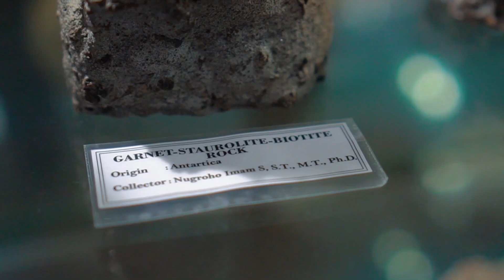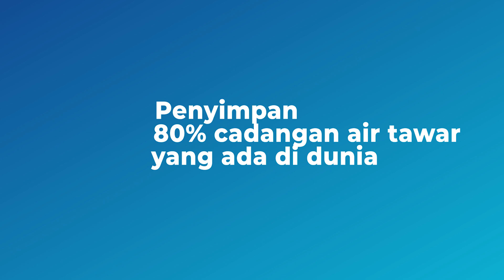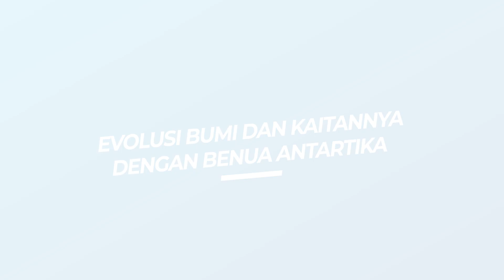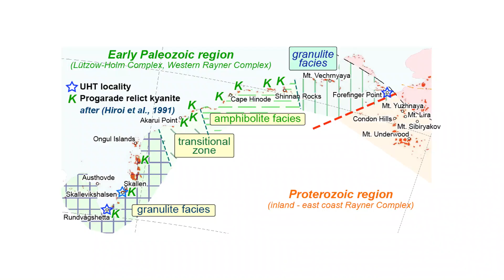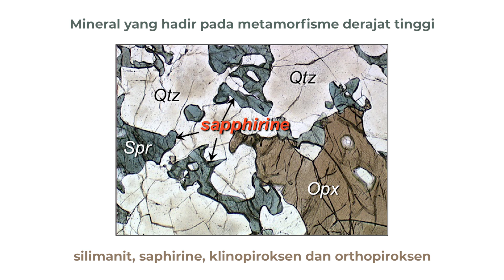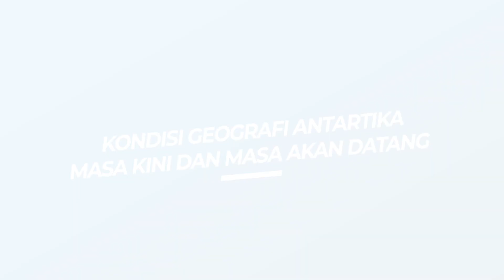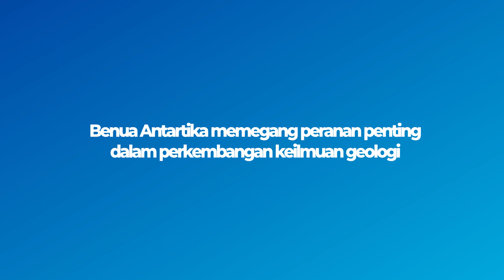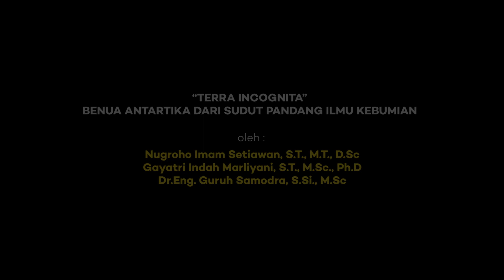Terra Incognita - Benua Antartika dari Sudut Pandang Ilmu Kebumian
Peneliti bumi menyebut Antartika sebagai “Terra Incognita” yang berarti benua paling minim diketahui dan dijamah oleh manusia. Antartika seolah-olah menjadi kapsul waktu bagi evolusi bumi juga bagi perkembangan bumi pada masa yang akan datang. Hal tersebut yang menyebabkan tempat ini menjadi magnet bagi para ilmuwan dari seluruh dunia untuk meneliti dan mempelajari lingkungan Antartika dari berbagai disiplin ilmu.

Video dokumenter ini menjelaskan sekilas informasi mengenai Benua Antartika dari sudut pandang ilmu kebumian berdasarkan pengalaman ekspedisi geologi ke Benua Antartika oleh Dr. Nugroho Imam Setiawan pada tahun 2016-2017 dan publikasi-publikasi terkait. Pemaparan disampaikan oleh 3 narasumber Dr. Gayatri Indah Marliyani (Teknik Geologi UGM), Dr. Guruh Samodra (Geografi UGM) dan Dr. Nugroho Imam Setiawan (Teknik Geologi UGM). Semoga bermanfaat dan selamat menyaksikan.